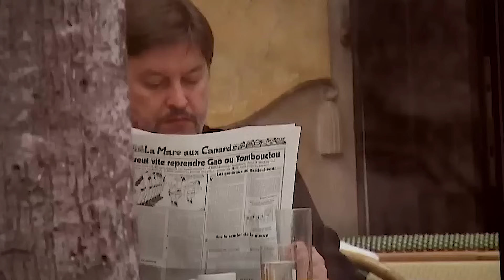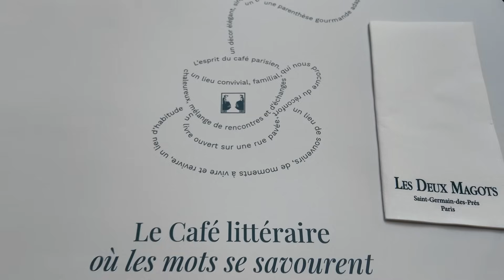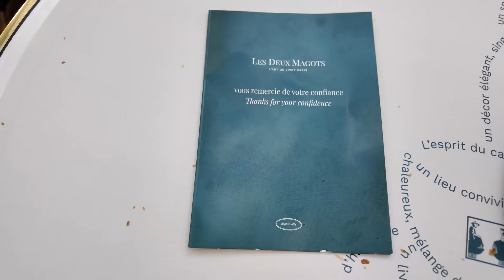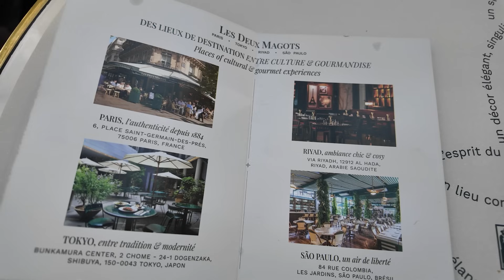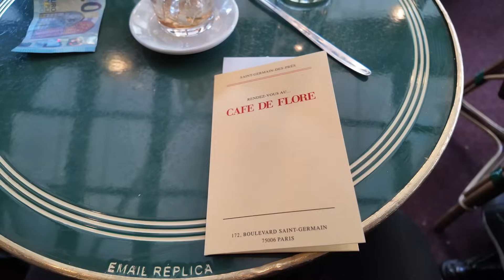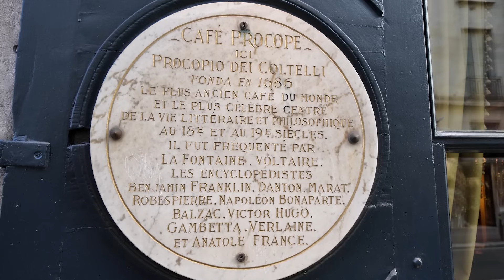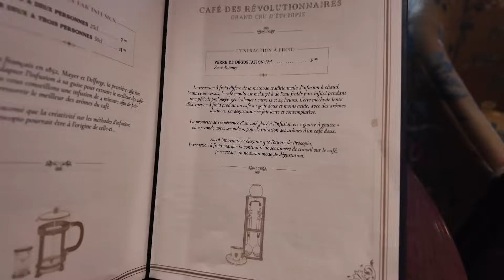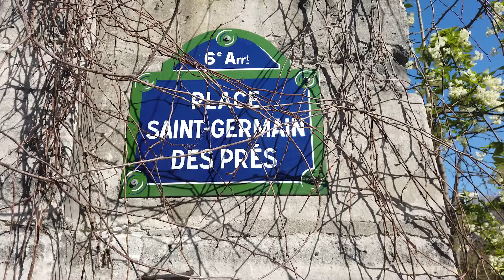The Cafés of Saint-Germain: Parisian Elegance in a Cup!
Come and visit the 4 must-see Cafés of Saint-Germain des Prés!

Timeline:
00:00 - Intro
01:15 - Café Les Deux Magots
04:18 - Café de Flore
06:26 - Brasserie Lipp
07:24 - Café Le Procope